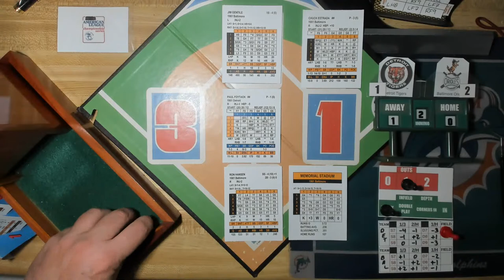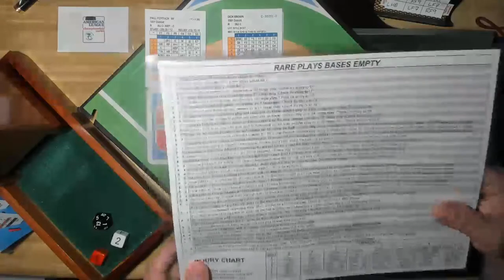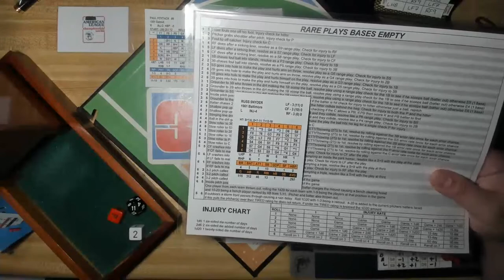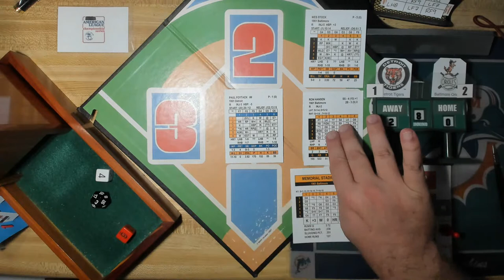IP 1961 PostSeason! AL Championship Series! Game 4: DET Tigers @ BAL Orioles.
[Memorial Stadium]  Paul Foytack Vs. Chuck Estrada.  BAL Leads Series 2-1.

Facebook Pages:
Inside Pitch